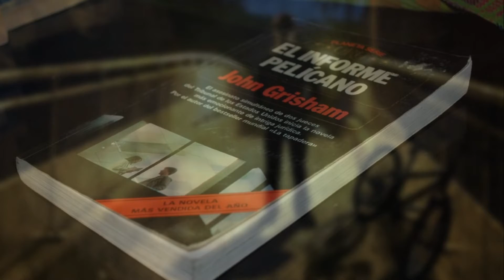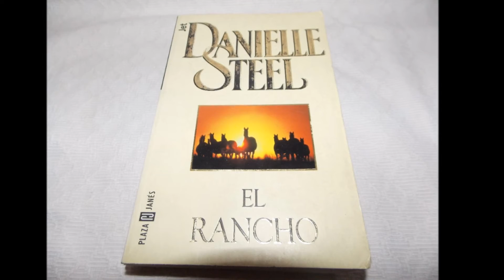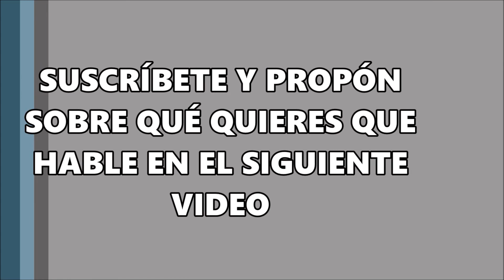LOS 5 ESCRITORES MÁS RICOS DEL MUNDO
y propón sobre que quieres que haga en el siguiente video.

5- JOHN GRISHAM

4- JAMES PATTERSON

3- DANIELLE STEEL

2- STEPHEN KING

1- J.K. ROWLING